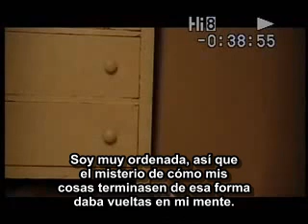Curiosidad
Video realizado por la usuaria de Youtube "theLittleFears".
Otro clip que valía la pena subtitular.
Dulces sueños ;)